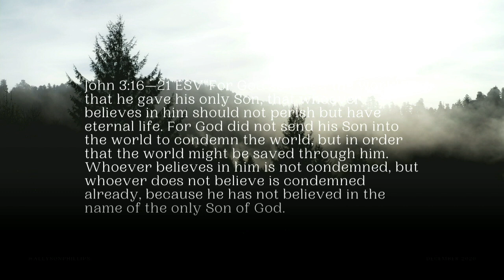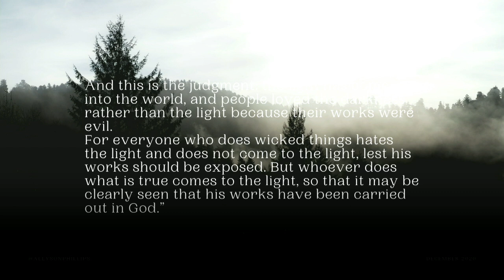Love: The Greatest Gift | Pastor Allyson Phillips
Presence people loving God, loving people and changing the world, from Nashville to the nations.

If you have been blessed by the ministry of the Prayer Room or Legacy Church Online and would like to donate to the mission you can do so on our

We love you, Fam.

xxxx

Prayer Room | Legacy Nashville